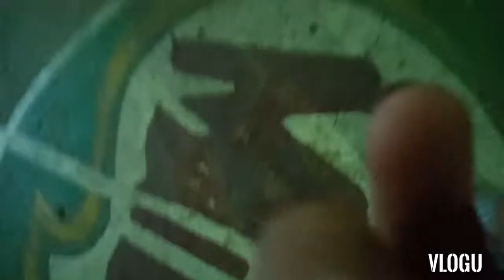playing volleyball in the court